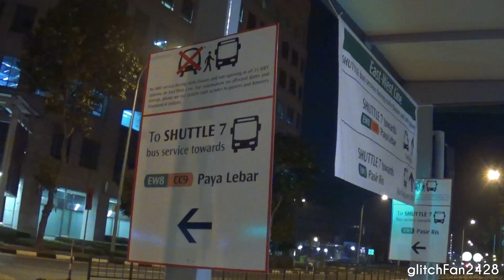[SBST] SBS7500D on MRT Replacement Shuttle 7 - UK Assembled Volvo B9TL Wright Eclipse Gemini II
Maxson Goh Films SBS7500D, the UK Assembled Volvo B9TL Wright Eclipse Gemini II on MRT Replacement Shuttle 7.